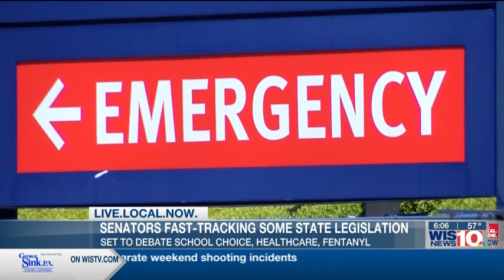School vouchers, healthcare, criminal justice at focus of opening weeks at SC State House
Legislation focused on education, healthcare, and criminal justice issues will likely be among the first bills under debate at the South Carolina State House this year.